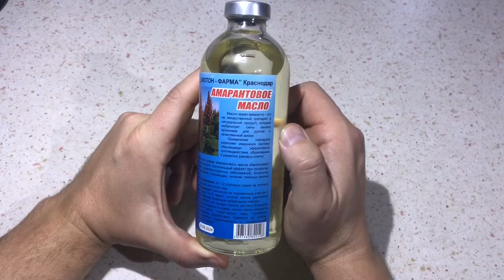Обзор Амарантовое Масло I Herbals-ua.com